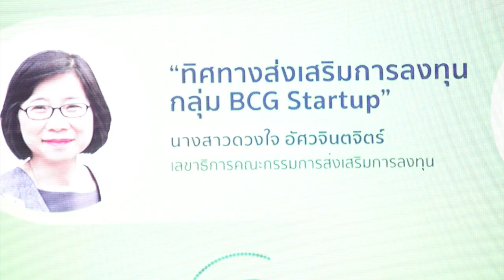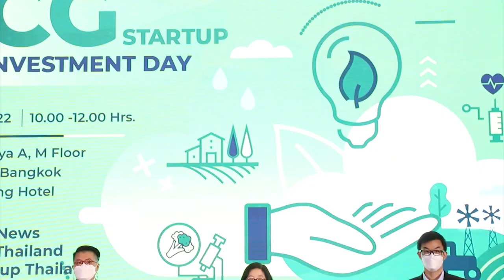BOI เตรียมจัดมหกรรม "BCG Startup Investment Day" ส่งเสริมกลุ่มวิสาหกิจเริ่มต้นเข้าถึงแหล่งทุน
บีโอไอ จับมือ NA เตรียมจัดงานมหกรรม "BCG Startup Investment Day" เพิ่มโอกาสกลุ่ม วิสาหกิจเริ่มต้นเข้าถึงแหล่งเงินทุน ระดมมาตรการสนับสนุนทั้งภาครัฐ เอกชน และนักลงทุน มุ่งสร้างเครือช่าย พันธมิตรต่อยอดทางธุรกิจ ขับเคลื่อนประเทศไทยสู่เศรษฐกิจใหม่